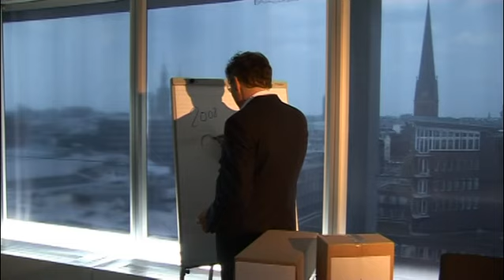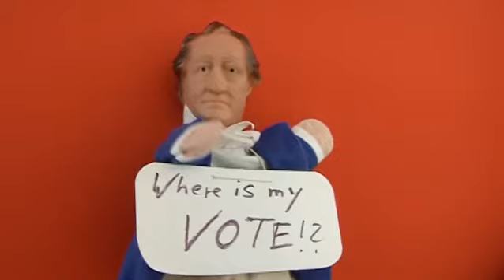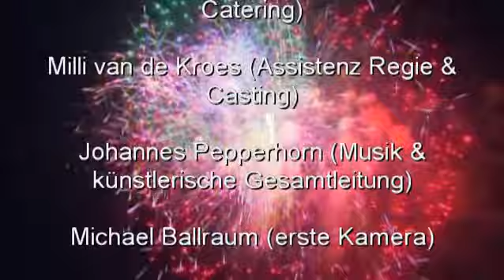Matussek - der Rückblick: Eklats, Skandale, Geständnisse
Es war ein Jahr der Superlative: Superwahl, Superkrise, Superblogs. Sehen Sie im großen Jahresrückblick noch einmal die fünf besten Szenen aus zwölf Monaten "Matussek".